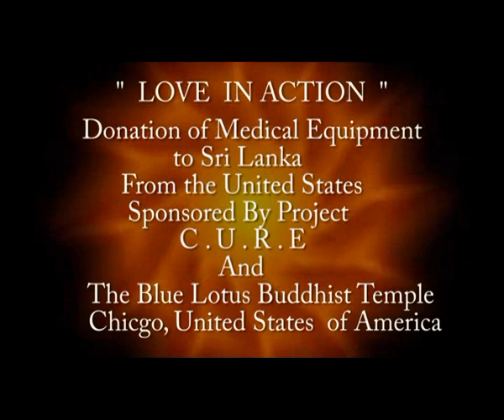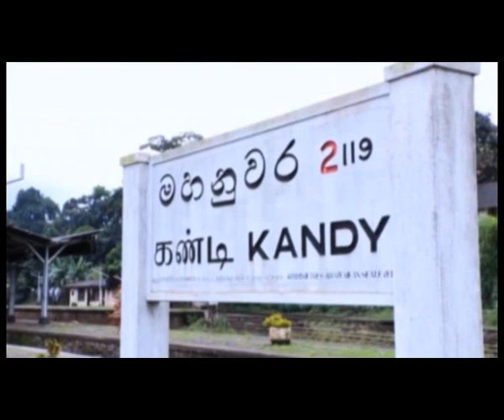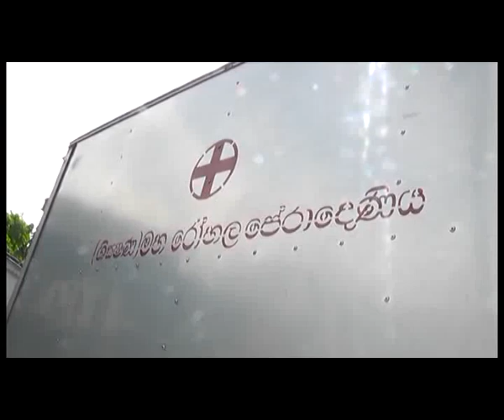Donation of Medical Equipment to Sri Lanka - Part 1